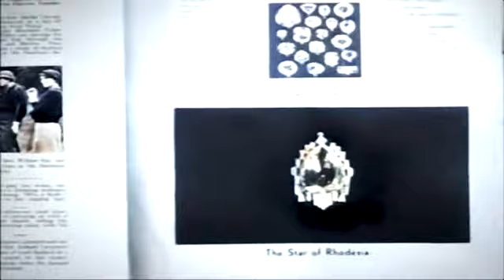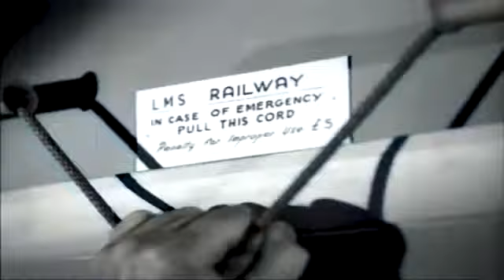Juwelenraub, koloriert, auf deutsch